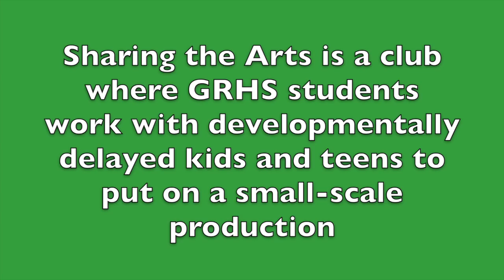Sharing the Arts Winter '15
Sharing the Arts is an organization, which has a branch at Glen Ridge High School, where students work with developmentally delayed kids and teens in our area to put on a show! This Winter we are doing The Sound of Music! Come see our show on Wednesday, January 14th @ 7 pm at The Women's Club! Also, join us for our Spring show!